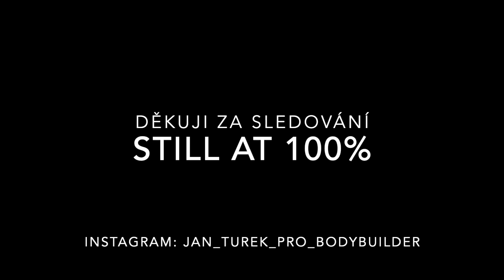JAN TUREK IFBB Elite Pro - OFF SEASON Leg day 2020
Vítejte u série Still at 100%, kde budu dokumentovat svou přípravu na podzim  2020.

Kamera/střih - Jan Turek